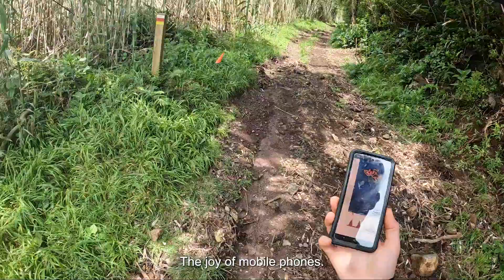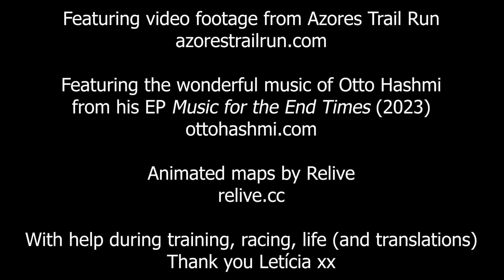118km in The Azores - Ultra Blue Island - Whalers' Great Route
The Ultra Blue Island - Whalers' Great Route in 2024. It was my first attempt at a mountain ultra.

Featuring the wonderful music of Otto Hashmi from his EP Music for the End Times: ottohashmi.com.

Animated maps by relive.cc.

This race took place on 3rd/4th May 2024.